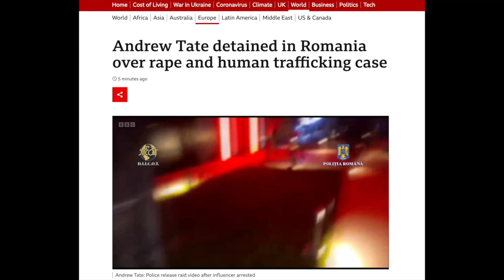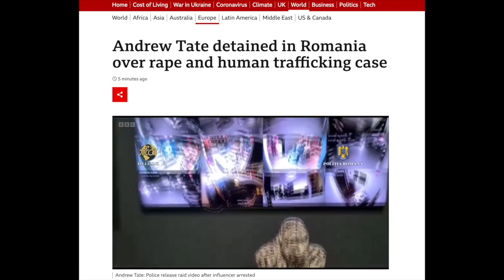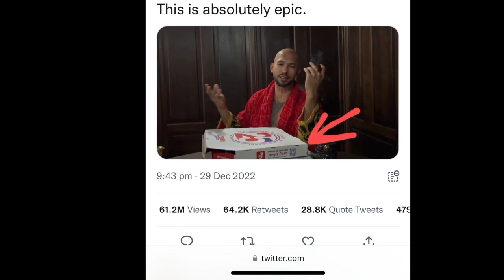Abu Andrew Tate Arrested Over Human Trafficking Charges and More